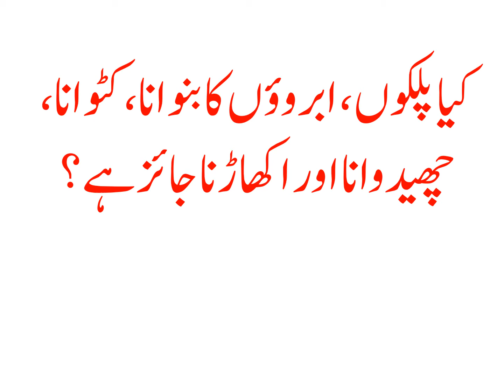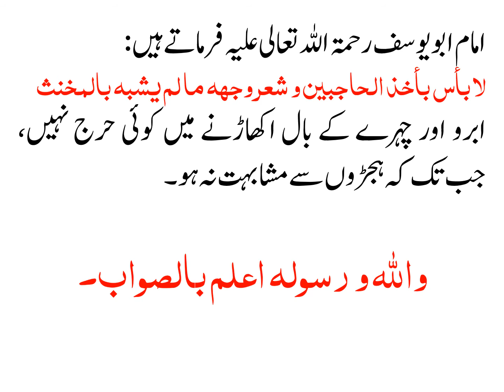KIYA PALKON ABROON KA BANWANA KATWANA CHEDWANA AUR UKHADNA JAIZ HAI?